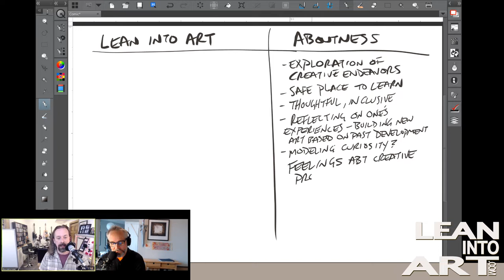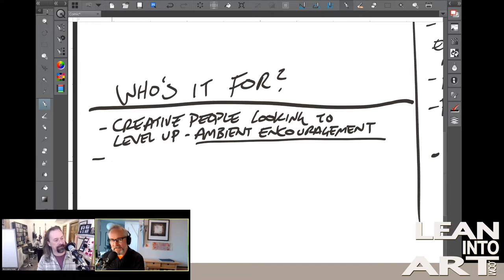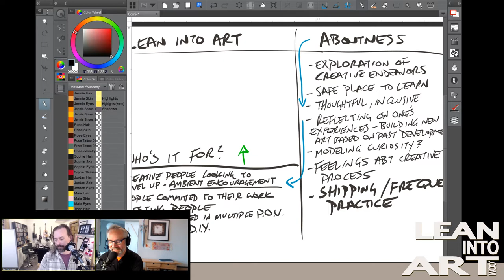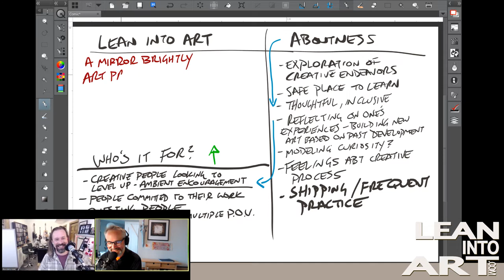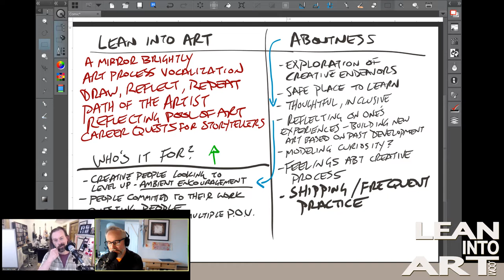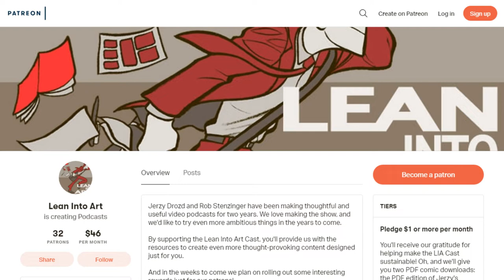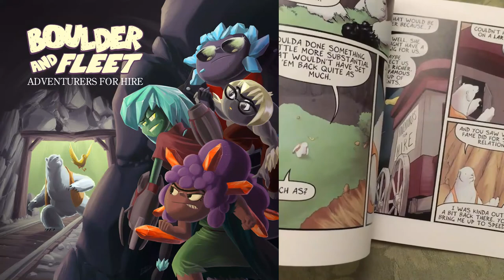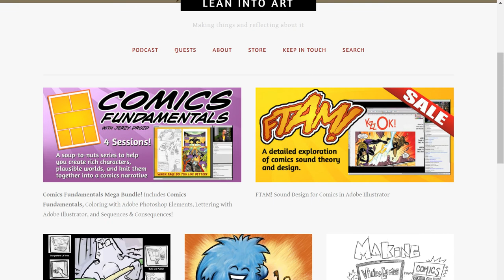LIA Cast 283 - Generating Lists of Ideas is a Learnable Skill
Getting ideas out of your head, gathering a whole bunch of them all at once is a useful creative exercise in so many situations!

Jerzy and Rob explore different ways they use to generate ideas which sometimes feels like trying to get water from an empty bucket and other times playful and like winning a game.

In the first half of the show they’ll do some live brainstorming and idea gathering to rename a project, then in the second half they’ll dig further into situations we find group brainstorms and solo idea generation useful.